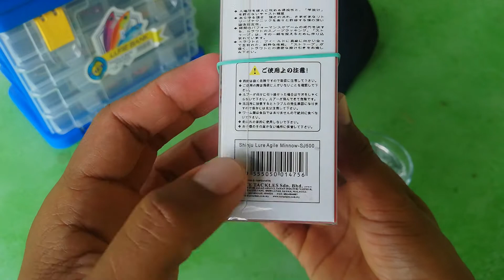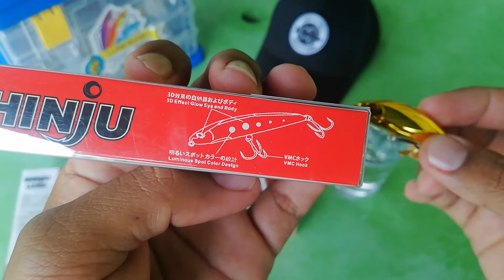Shinju Lure Agile Minnow SJ500 Gewang unboxing killer sebarau haruan | Wajib ada dalam box!!!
Review gewang lure brand Shinju dari TCE Tackle

Shinju Lure Agile Minnow SJ500
GOLD
SILVER CHROME
IKAN KOI
LUMINOUS

Barang baik ekonomi mampu milik killer sebarau haruan toman dan seangkatan pemangsa